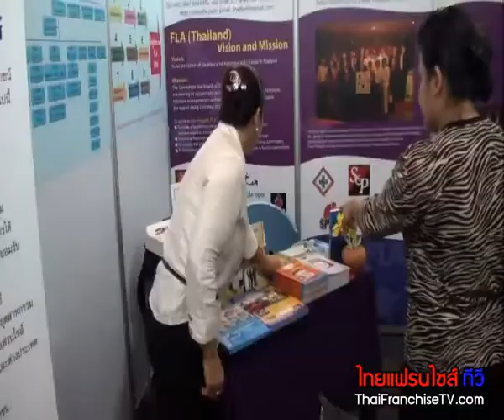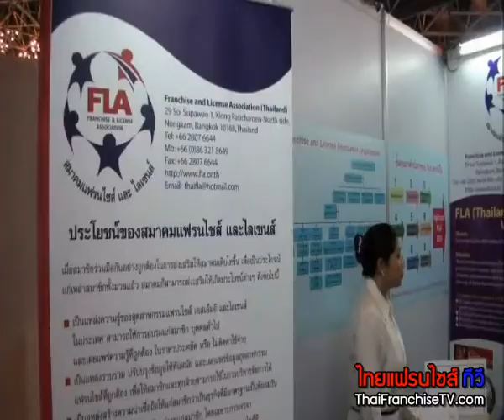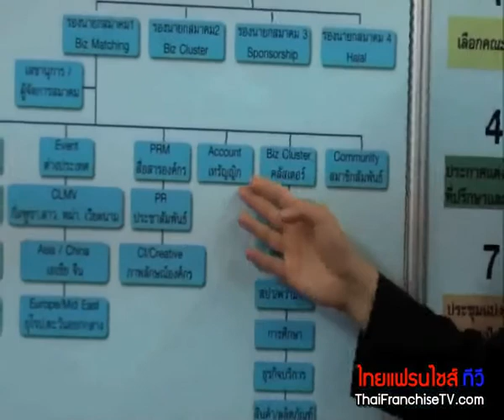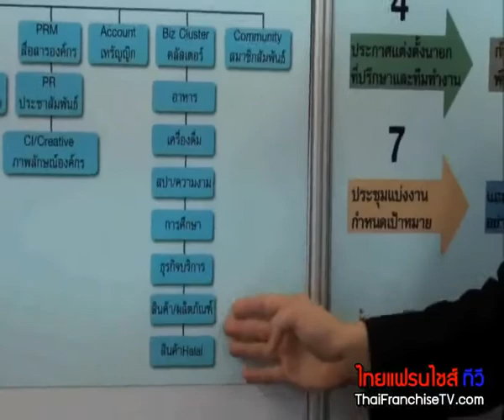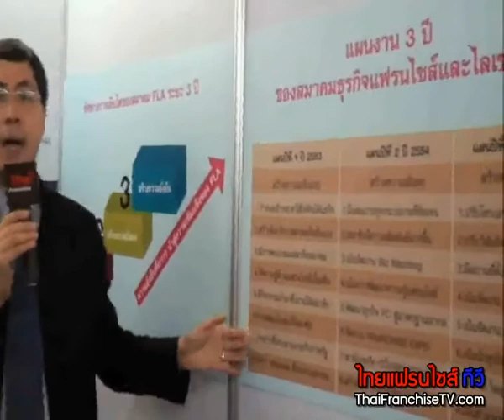สัมภาษณ์สมาคมแฟรนไชส์ และไลเซนส์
ครั้งแรกในการสัมภาษณ์ รองนายกสมาคมแฟรนไชส์ และไลเซนส์ ของไทยนะครับ หลายๆท่าน ทั้งที่เป็นเจ้าของแฟรนไชส์ และผู้สนใจแฟรนไชส์ ไม่ควรพลาด! ดูคลิปนี้ คลิปเดียวอยู่ ท่านจะได้รู้แผนผังองค์กร บทบาท หน้าที่ และความสำคัญของสมาคมแฟรนไชส์ และไลเซนส์ นะจ้า..